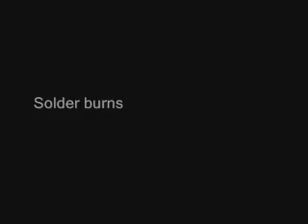Octavia clone demo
Testing out my Octavia clone. Nothing special, just for reference.